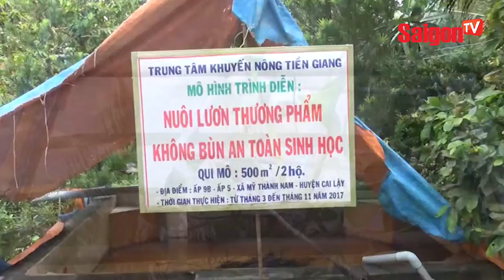Sống chung với lũ bằng cách nuôi lươn sinh sản - SAIGONTV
Sống chung với lũ bằng cách nuôi lươn sinh sản